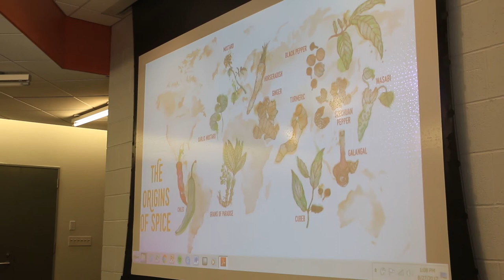Kirsten & Christopher Shockey Lecture: 2017 Boston Fermentation Festival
World Ferments: A tour of the pungent condiments we crave

From piquant to fiery, humans have always sought to spice up their meals. In this presentation Kirsten and Christopher Shockey will take you on a brief tour of how spice moved through the world. You will land in South Asia, where the lesser known facultative sun fermentation developed achar pickles. This presentation will include a demonstration of this technique.
bio
Kirsten & Christopher Shockey got their start in fermenting foods, first in their home, and then with their farmstead food company (Mellonia Farm), where they created over forty varieties of cultured vegetables and krauts. When they realized their passion was for the process, they chose to focus on teaching the art of fermenting vegetables. Kirsten & Christopher still experiments with new recipes, helping others set up in-house or farmstead “fermentories”, and teach classes at their farm and hosts small farm workshops.

Kirsten & Christopher lives on a 40-acre hillside homestead in the Applegate Valley of Southern Oregon, where they hav cultivated a handmade life for the last 15 years. Their days are a chaotic combination of parenting, day jobs, writing and navigating whatever the climate and the rural lifestyle throws their way.